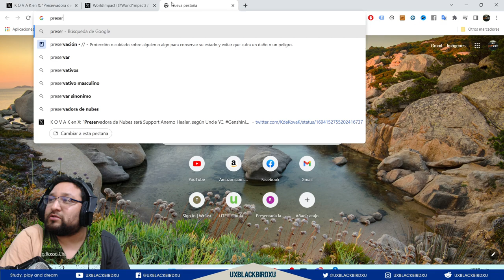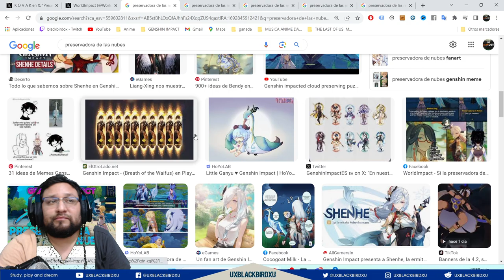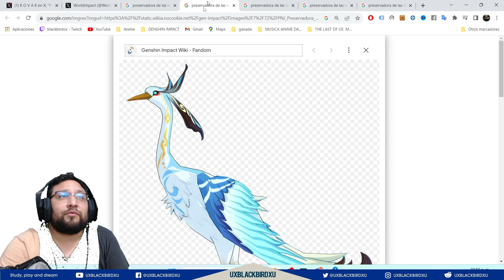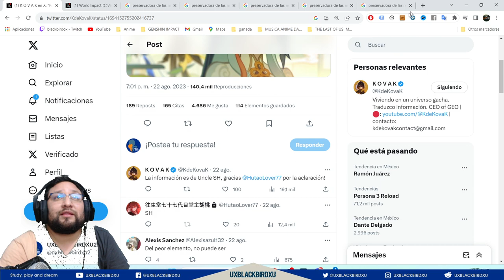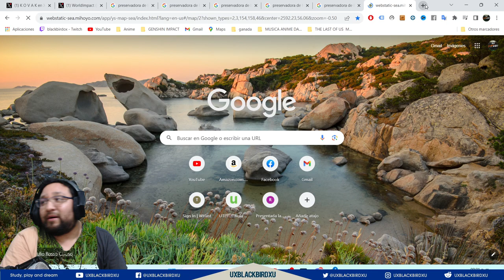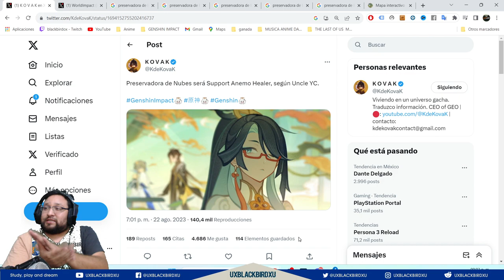▶️ PRESERVADORAS DE LA NUBE para la 4.4! 👍 | 🐳 Genshin Impact🐳 | Ese trasero va REVENTAR INTERNET!